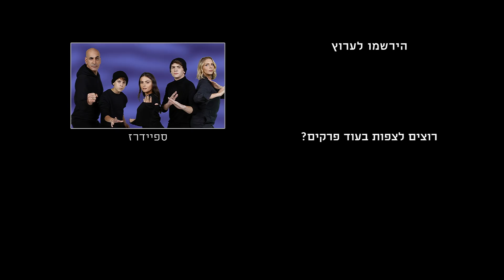ספיידרז - בן חוזר לצד של הרעים | הצצה לפרק 18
קבלו הצצה לפרק 18 של "ספיידרז"

תקציר: סדרת אקשן קומית לנוער. שלושה אחים מגלים שהוריהם עובדים עבור סוכנות ריגול חשאית הפועלת לשימור הסביבה, ומחליטים לסייע להם בסתר.

"ספיידרז" ימים א'-ה' בערוץ teennick, ב-HOT play וב-HOT VOD young